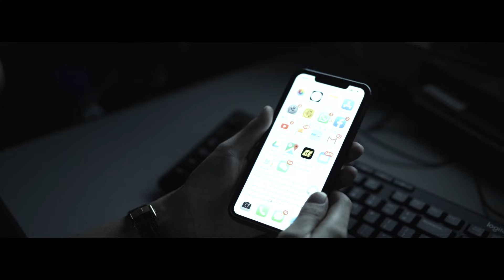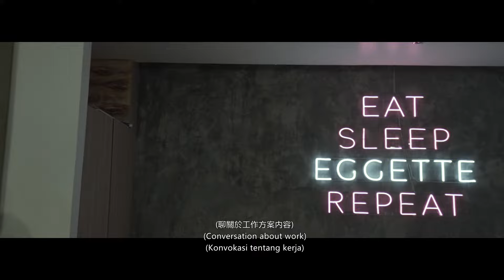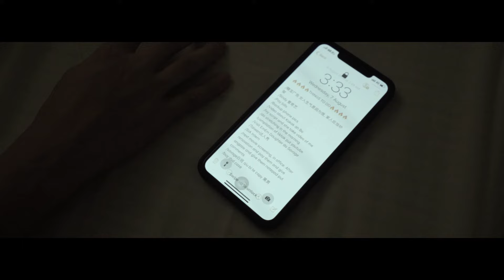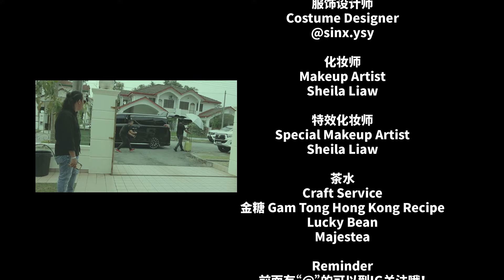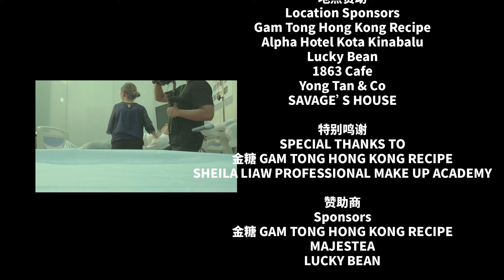網絡中元節微電影【回家 · Come Home】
在这里向大家呈现我们第一部微电影，希望大家会喜欢。
在这个大部分人都深感恐惧的节日里，希望给大家带来一些娱乐。
在这里感谢大家的协助与支持更希望大家给更多的机会我们，呈现不同种类的作品给大家看！
希望大家喜欢我们的作品！谢谢大家
A film by
Myth Entertainment 神话娱乐

Video Crew :
JDS Creation

金糖 Gam Tong ( HONG KONG Recipe )

Majestea.Official
Lucky Bean

1863 Patisserie & Cafe
Alpha Hotel Kota Kinabalu
European Wellness Center

Sheila Liaw Professional Make Up Academy